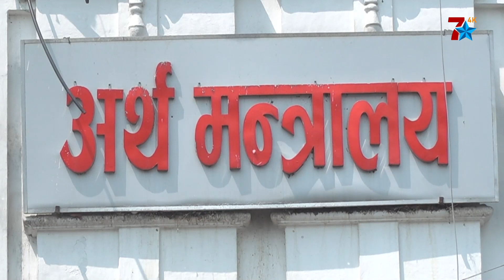मनोबल बढाउने, भ्रम चिर्ने र निजी क्षेत्रलाई प्रोत्साहन गर्ने बजेट आएको छः अर्थमन्त्री पुन ।